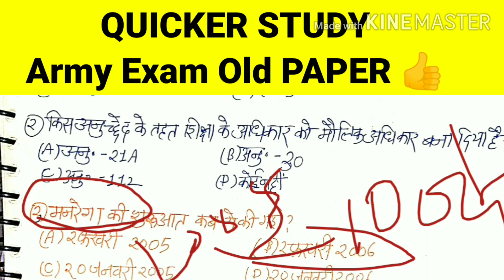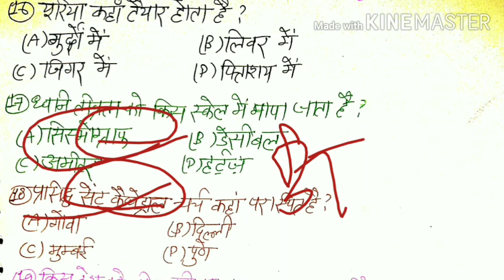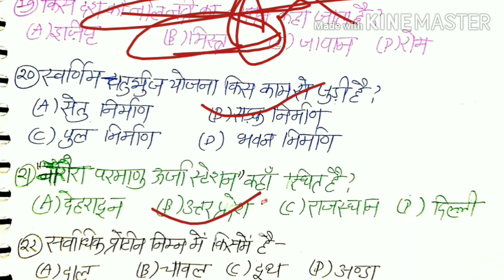Indian ARMY GK GS "OLD Paper"//सभी आर्मी पेपर तैयार करें।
Hi,
Well come all of you,in our channel 'Quicker Study'.